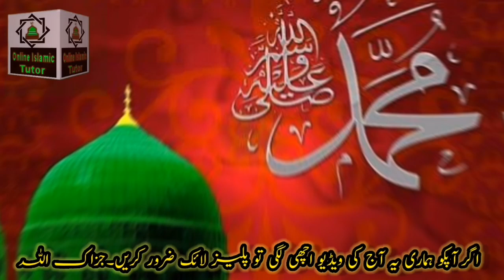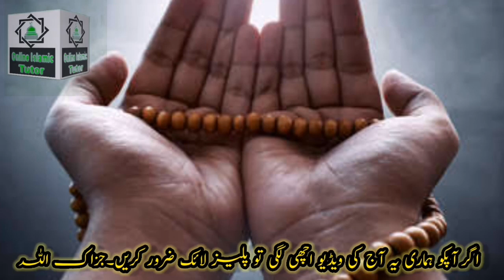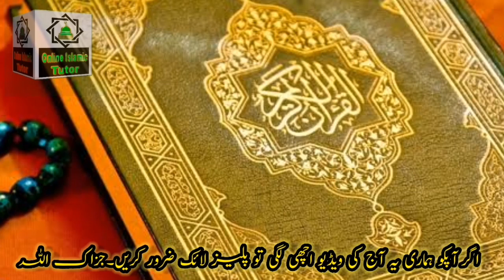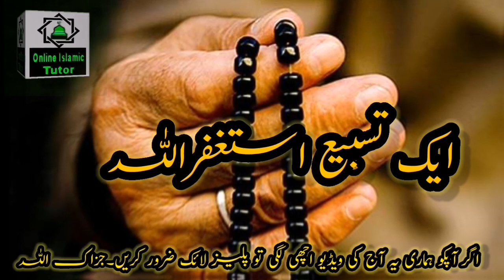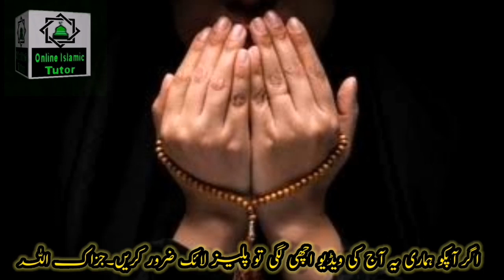100% Powerful Wazifa For Aulad ! Urgent Wazifa For Pregnancy After Miscarriage ! Islamic Tutor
Asslamualikum !

100% Powerful Wazifa For Aulad E Narina In Urdu . Urgent Wazifa For Pregnancy After Miscarriage. Aulad Hone Ke Liya Wazifa. Aulad ka Wazifa. Online Islamic Tutor Channel.